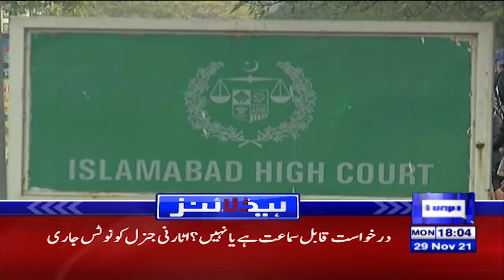Dunya News Headlines 6 PM | 29 Nov 2021